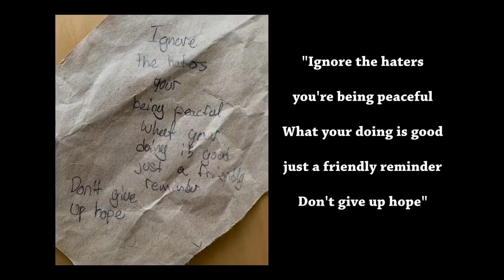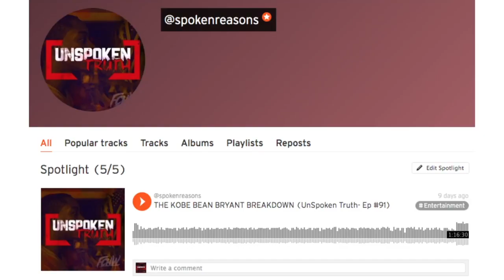White Arkansas Locals Get Angry At White Man For Holding Black Lives Matter Sign!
Download SPOKE GANG Vol. 2